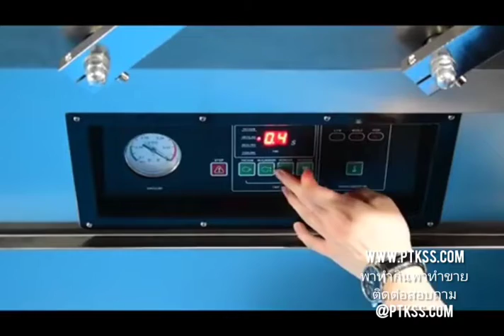เทส เครื่องซิลสุญญากาศ แบบฝาโยก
เทส เครื่องซิลสุญญากาศ แบบฝาโยก กันอากาศเข้า สินค้าเก็บได้นาน ผลิตภัณฑ์สวยงาม ทำงานได้รวดเร็ว
รีวิวการใช้งาน แนะนำ เครื่องจักร วัสดุ อุปกรณ์
 และ ผง ผสม อาหาร เพื่อการ แปรรูป เบเกอรี่ และสมุนไพร
เช่น ไส้กรอก ลูกชิ้น แหนม กุนเชียง หมูยอ ฯลฯ
สำหรับผู้สนใจเริ่มต้น sme และโรงงานผลิต

พาทำกิน พาทำขาย
ทำกินได้ ทำขายรวย